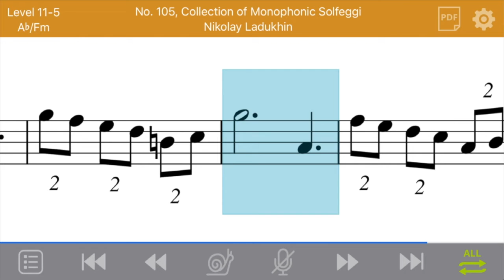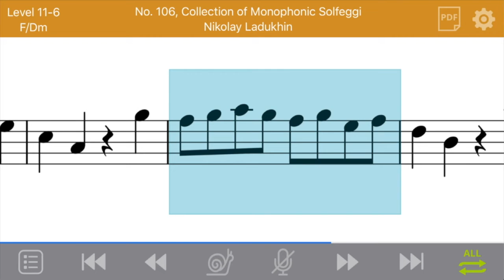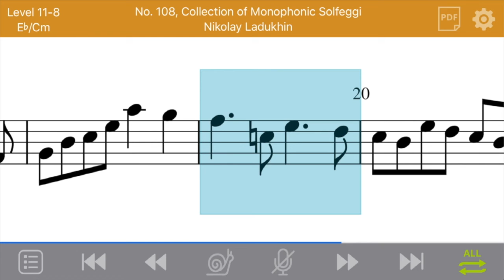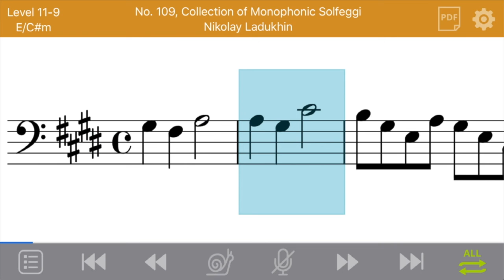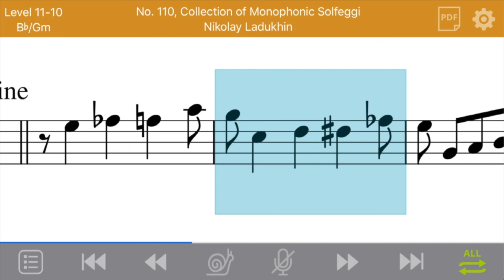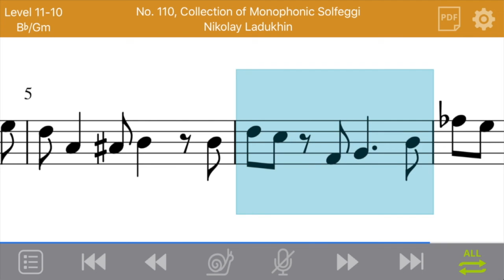Singalong Solfege Level 11 (Bass/Movable-do)